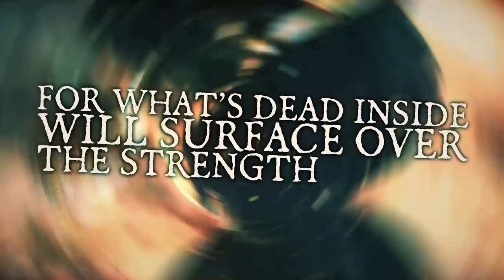Buried Realm - "Asphyxiation's Lullaby" (Feat. Ryan Strain & Teemu Mäntysaari)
Beautiful Patrons:
Adrian Jakobsson, Vokiar, abyxcos, Bob Freeman, Gregory J P, Omar Abrahim, Pete Jones, Cory Taylor